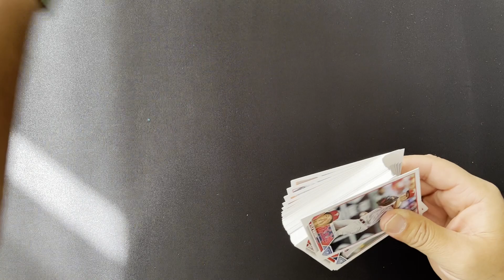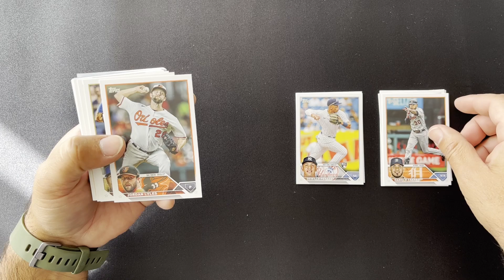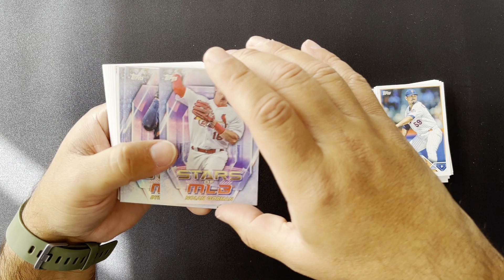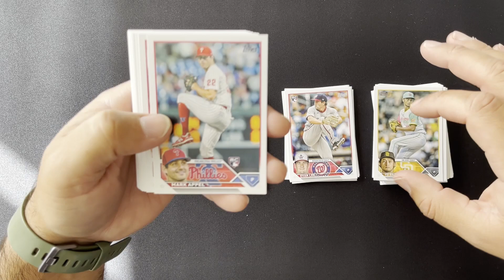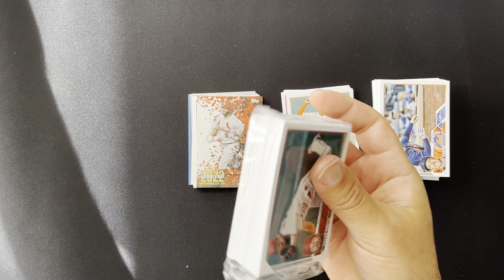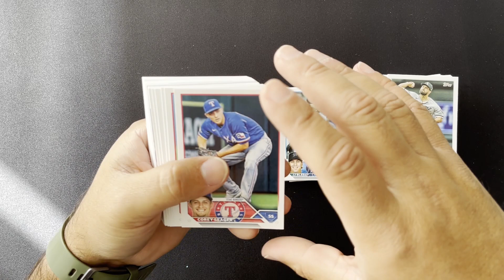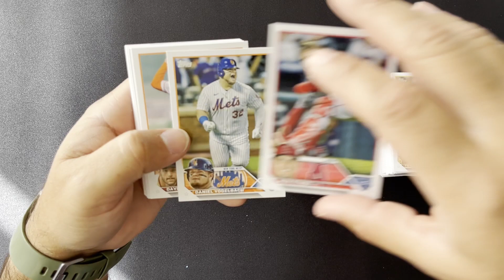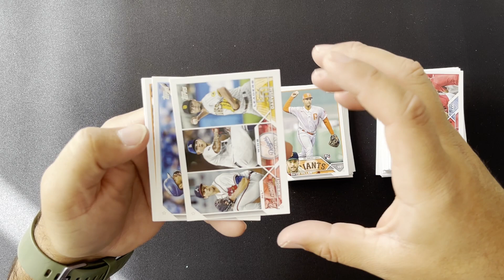ASMR 2023 Topps Series 1 - 2 Hanger Boxes Unboxed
Hello and we hope you enjoy this ASMR unboxing of 2 Topps 2023 Series 1 Hanger Boxes, where we'll explore the contents of these boxes in complete silence. In this video, we'll carefully open each box, revealing the assortment of trading cards inside. You'll be able to experience the crinkling of the packaging, the tearing of the cardboard, and the gentle rustle of each individual card being removed from its protective sleeve.

Each Topps 2023 Series 1 Hanger Box contains a variety of baseball cards, including rookies, veterans, and legends of the game. As we slowly reveal each card, you'll be able to appreciate the intricate designs and vibrant colors that Topps is known for. With no commentary to distract you, you can focus solely on the satisfying sounds of the unboxing process.

So sit back, relax, and enjoy this ASMR unboxing of 2 Topps 2023 Series 1 Hanger Boxes.